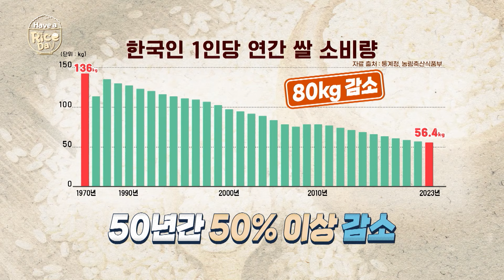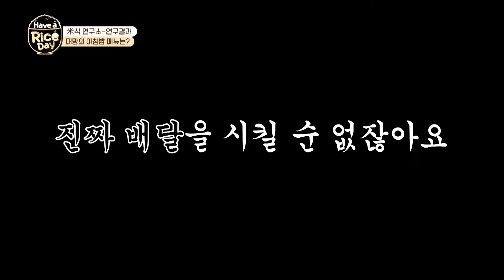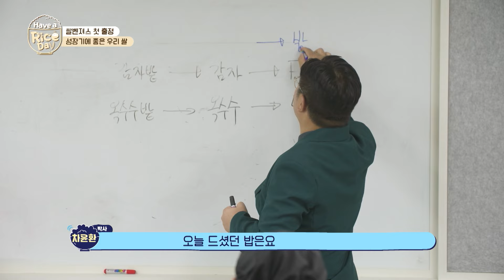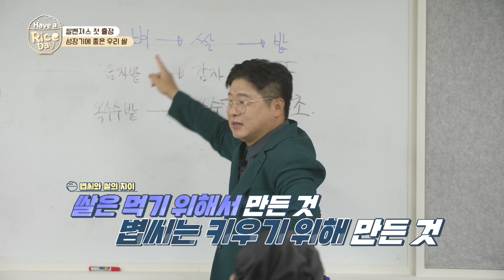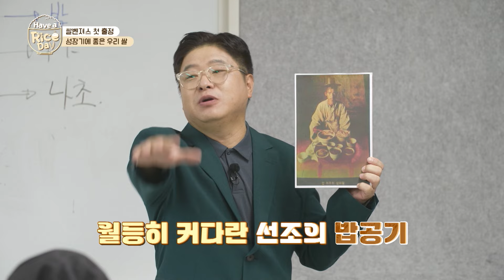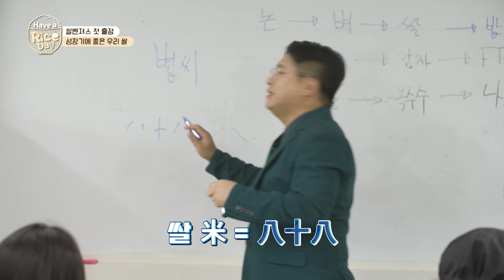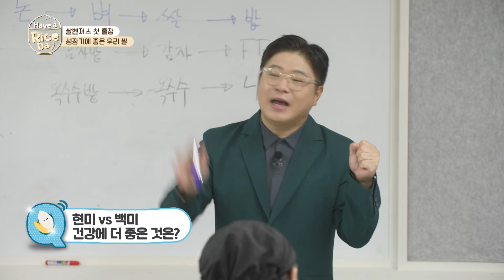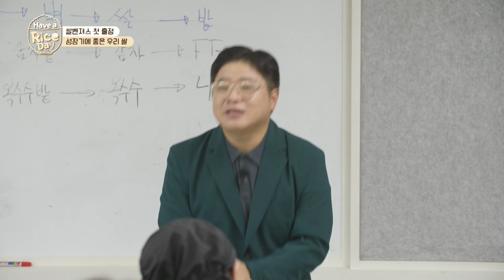[해브어라이스데이 1화] 쌀벤져스 결성! 회심의 아침 메뉴는?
쌀벤져스 결성! 회심의 아침 메뉴는?